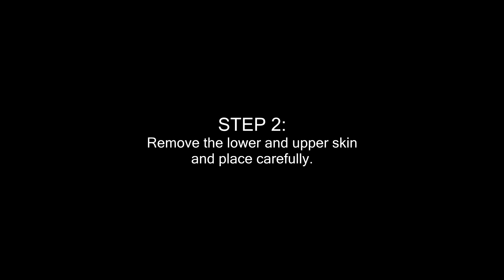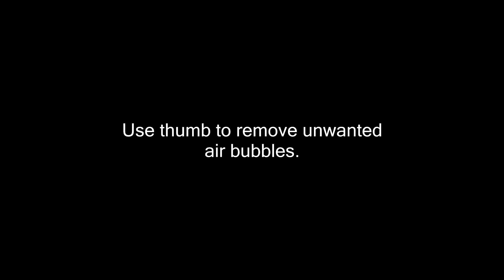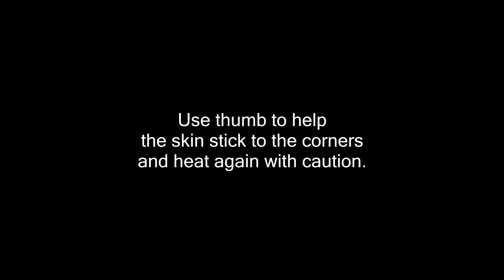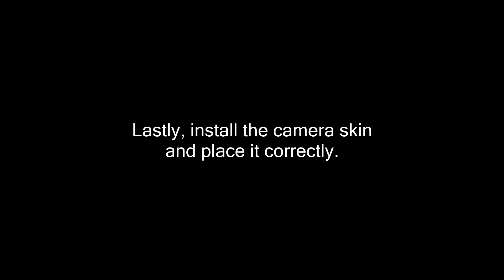How to install ROG phone 2 Skin tutorial by Oddstickers | Easiest Way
Looking for affordable quality skins? message us or order directly on our fb / Oddstickers Davao

- Self adhesive PVC Skins
- Scratch and Water Resistant Prints
- Protects from scratches and dents
- No sticky Residue!
- Perfect fit
- 100% Brand New
**All the designs can be applicable to any phone brand and model***